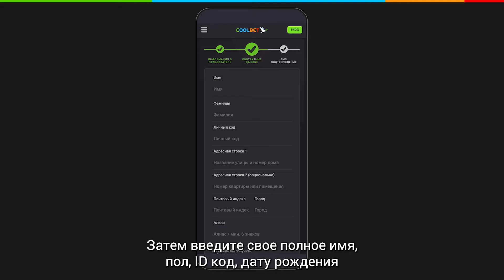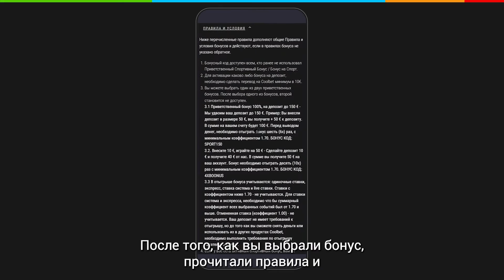Регистрация и первый депозит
Как быстро и безопасно зарегистрироваться и сделать первый депозит в Coolbet. В этом эпизоде серии «Безопаснее с Coolbet» мы расскажем, как более 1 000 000 человек зарегистрировались на Coolbet. Потребуется всего 60 секунд.